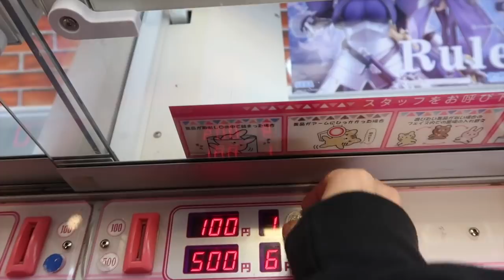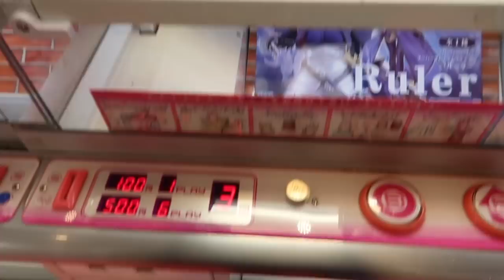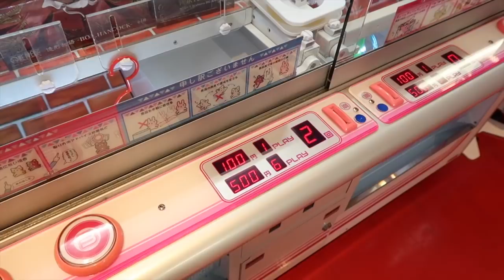HOW TO PLAY!!!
Hey everybody!  New FATE figures are in arcade games but they are not the easiest to win.  Here is how I play this type of game :-)

Music found on YouTube Audio